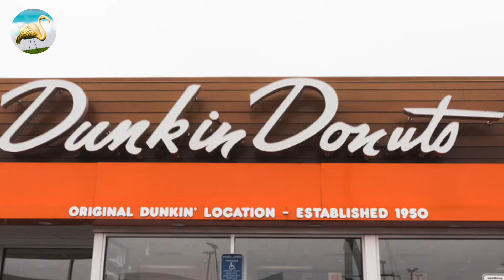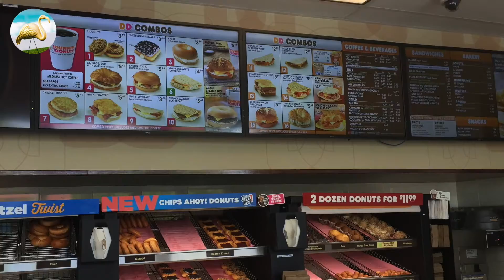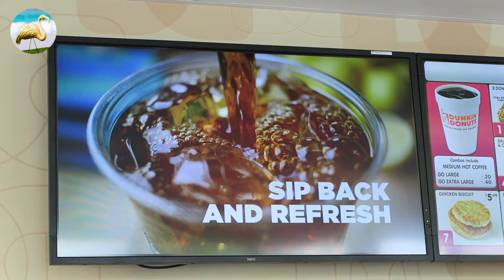DUNKIN DONUTS MIAMI BEACH RESTAURANT FOOD REVIEW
Leave a thumb 👍 🔵 if you liked it

See you soon for an upcoming video 🎥

Lache un pouce 👍 🔵  si ça t’ as plu

⚜️ informations ⚜️

⚜️Adresse :

1606 Alton Rd, Miami Beach, FL 33139, États-Unis

⚜️Infos: OPEN  24 HOURS - 7/7

⚜️Camera 📸:

DJI MAVIC PRO
OLYMPUS TG5

⚜️Microphone :
BLUE YETI USB

⚜️Filtre anti-pop :
YETI PRO CONDENSEUR MICROPHONE

⚜️Musique 🎧:

-⚜️Retrouvez-nous ⚜️